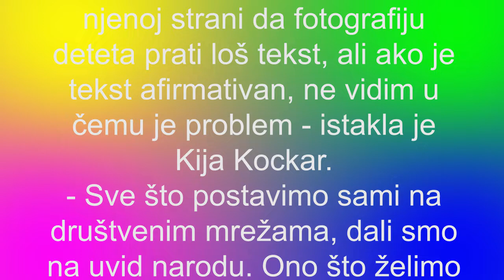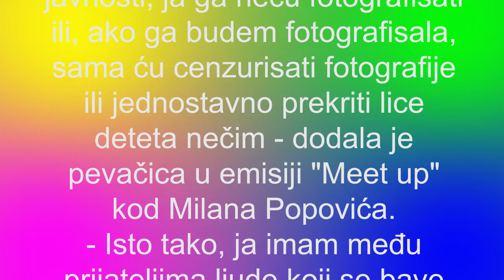KIJA POTKAČILA LUNU - "Ako čuvaš intimu onda NE POSTAVLJAJ PO MREŽAMA"